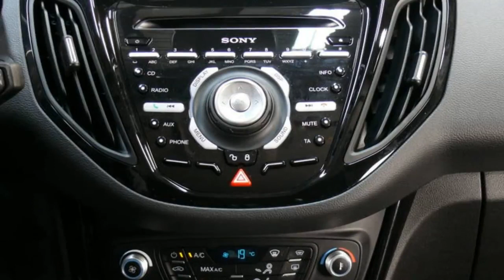Ford B Max Titanium Klimaautomatik 2012